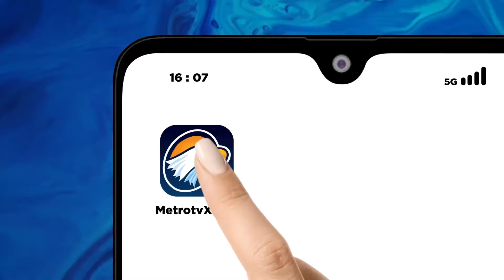Bebas Bersyarat, Jessica Wongso Wajib Lapor hingga 2032 [Newsline]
MetroTV, Terpidana kasus pembunuhan Wayan Mirna Salihin, Jessica Kumala Wongso, mendapat pembebasan bersyarat (PB) dari Lapas Pondok Bambu, Jakarta Timur, Minggu, 18 Agustus 2024. Dia dikenakan wajib lapor hingga 2032.

"Selama menjalani PB, yang bersangkutan wajib lapor ke Balai Pemasyarakatan Kelas I Jakarta Timur-Utara dan akan menjalani pembimbingan hingga 27 Maret 2032," kata Kepala Kelompok Kerja Humas Direktorat Jenderal Pemasyarakatan Deddy Eduar Eka Saputra melalui keterangan tertulis, Minggu, 18 Agustus 2024.